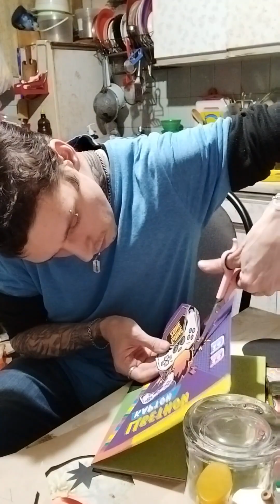Тайный Санта(Валентинка + подарок) ЧАСТЬ 1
Создание валентинки 😌